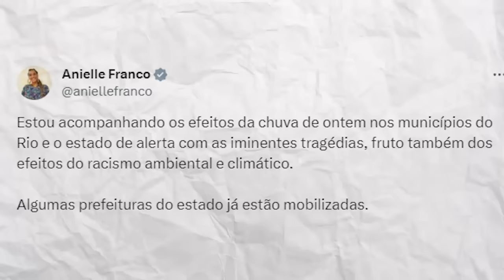Anielle Franco e o RAC1SM0 AMBIENTAL!